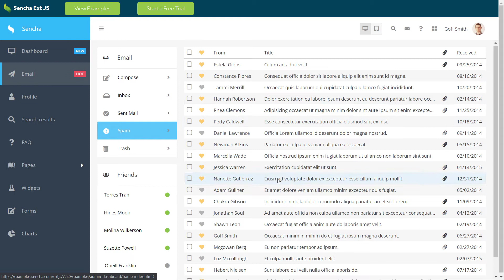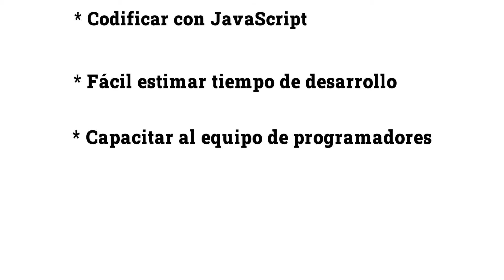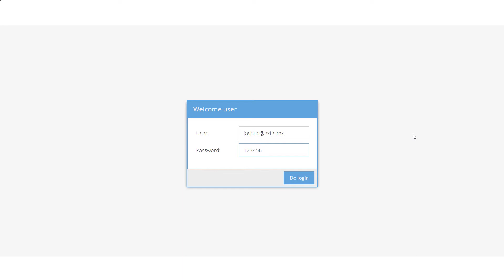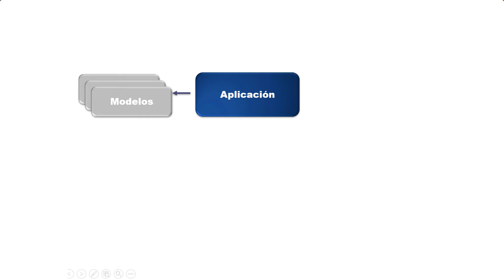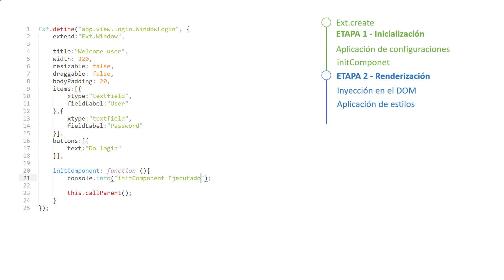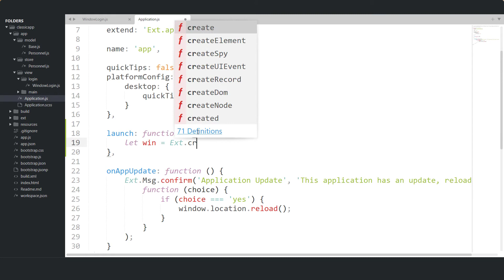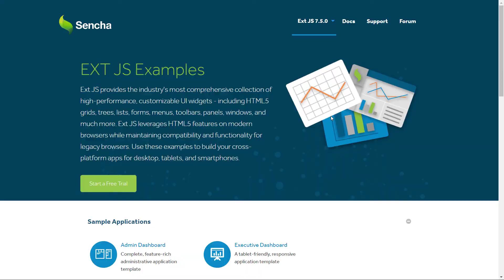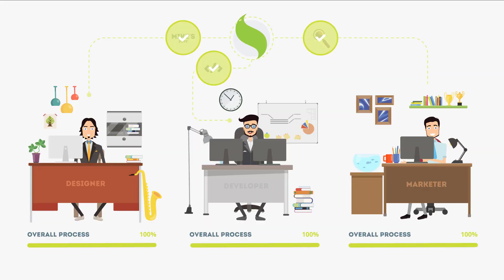Ext JS desde 0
Veremos como Sencha ha contribuido a mejorar el desarrollo de aplicaciones Web a traves de ExtJS y JavaScript y porque las empresas eligen implementar soluciones con una unica herramienta que les proporcione las facilidades de crear aplicaciones Robustas y de fácil mantenimiento